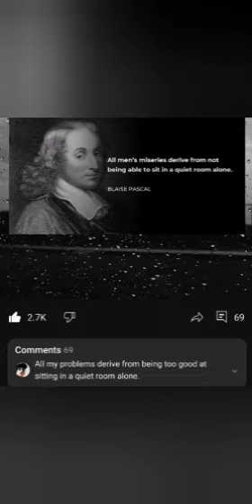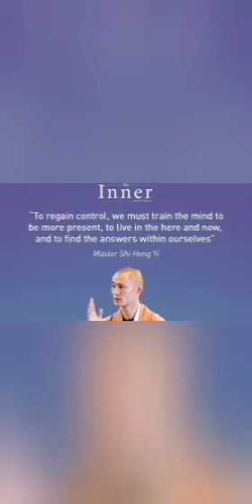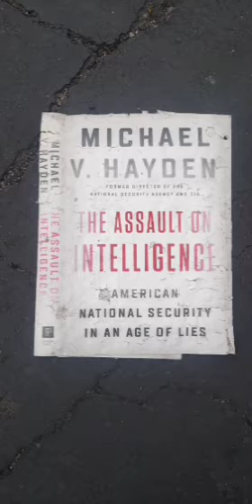Eternal track 3028 featuring Kubricklover1972 track #9 epiphonium track 4